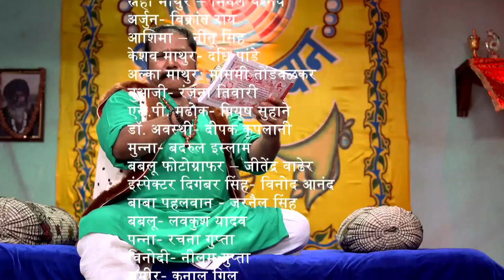First Pregnancy - Main Kuch Bhi Kar Sakti Hoon | Season 3 - Episode 48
Panna and Sneha are speaking a newly married couple. They want to delay the first pregnancy. Watch Sneha and Panna explain to them about various options of contraceptives.